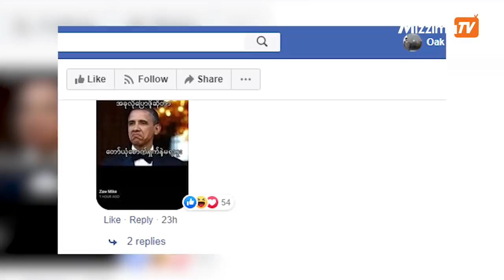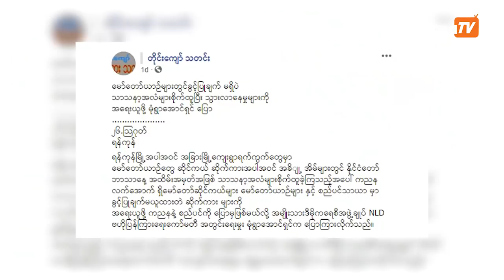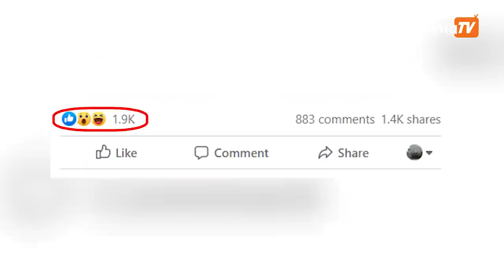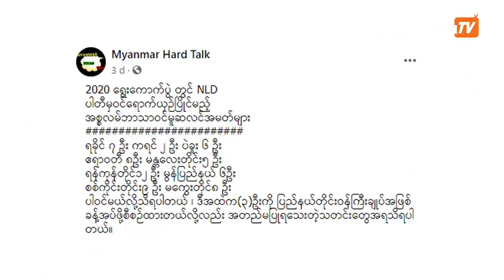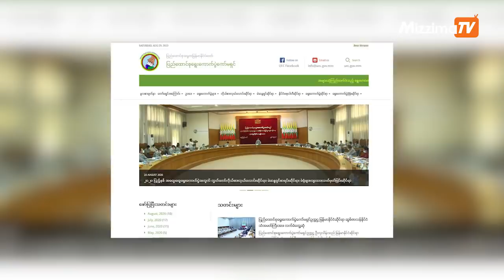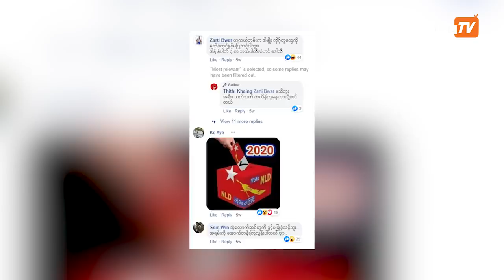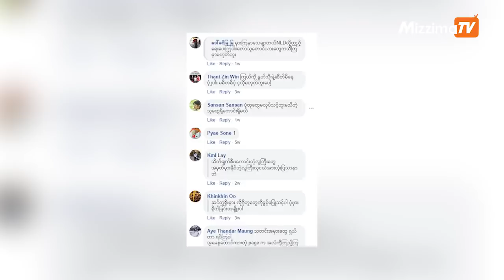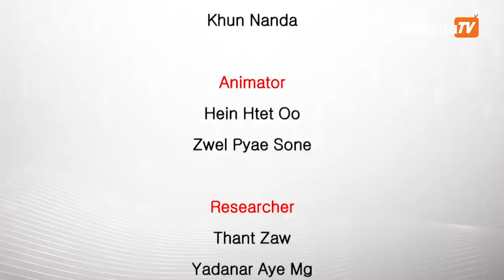Misinformation Busters (သတင်းအမှားများကို တိုက်ဖျက်ခြင်း) Episode 18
အခုတင်ပြချက်မှာတော့ တစ်ပတ်အတွင်းထုတ်လုပ်ပြီးခဲ့တဲ့ သတင်းအမှားတွေထဲကနေ ပြန်လည်ရွေးချယ်ပြီး တော့ ကောင်းနိုးရာရာ သတင်းအမှားတွေကို ပြန်လည်တင်ဆက်ပေးသွားမှာပါ။
ပြန်လည်ရွေးချယ်ထားတဲ့ သတင်းတွေထဲမှာတော့

၁။ မော်တော်ကားတွေမှာ သာသနာ့အလံတွေစိုတာနဲ့ပတ်သက်လို့ အရေးယူဖို့ မုံရွာအောင်ရှင်ပြောတယ်ဆိုတဲ့ သတင်းအမှား
၂။ လာမည့်ရွေးကောက်ပွဲအတွက် NLDပါတီမှာ  မူဆလင်လွှတ်တော်ကိုယ်စားလှယ်လောင်း ၆၃ဦး ဝင်ပြိုင်မယ်ဆိုတဲ့ သတင်းအမှား

၃။ NLDပါတီနဲ့တူ အခြားပါတီတံဆိပ်တွေ တကယ်ရှိလား။
ဒါ့အပြင် သတင်းအမှားတွေဆိုတာဘာလဲ။ ရွေးကောက်ပွဲနီးလာတာနဲ့အမျှ သတင်းအမှားတွေဟာ ဘယ်လိုပုံစံ၊ ဘယ်လိုပေ့ချ်တွေက ရေးသားနေကြသလဲဆိုတာကို သတင်းအမှားတိုက်ဖျက်ရေးအဖွဲ့အစည်းတစ်ခုဖြစ်တဲ့ MIDO က ပရိုဂရမ် ဒါရိုက်တာ မဖြူဖြူသီနဲ့ တွေ့ဆုံမေးမြန်းထားတာတွေကိုလည်းရှုစားရမှာဖြစ်ပါတယ်။

Mizzima TV Channel
🎬 Covid -19 သတင်းအမှားများကို တိုက်ဖျက်ခြင်း"
တနင်္လာ၊  ည (၆:၀၀) နာရီခွဲ

⏱Replay Time
အင်္ဂါ၊ ဗုဒ္ဓဟူး၊ သောကြာ - မနက် (၇:၄၅) နာရီ

ယခုပြသနေသော "Covid -19 သတင်းအမှားများကို တိုက်ဖျက်ခြင်း" အစီအစဉ်ကို Mizzima TV app တွင်လည်း ဝင်ရောက်ကြည့်ရှုနိုင်ပါတယ် 😊